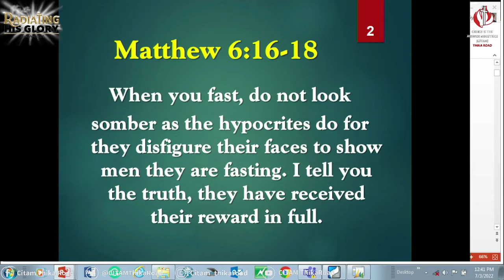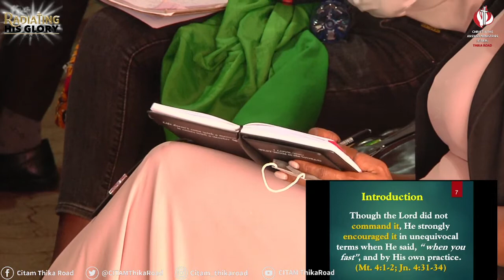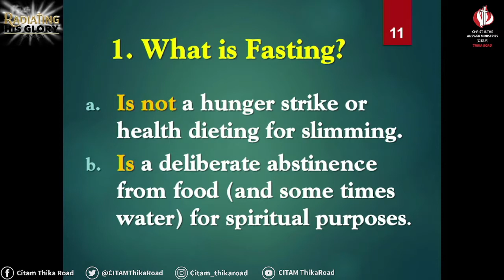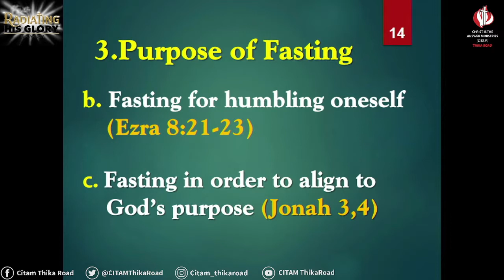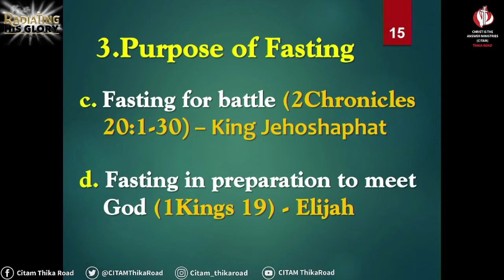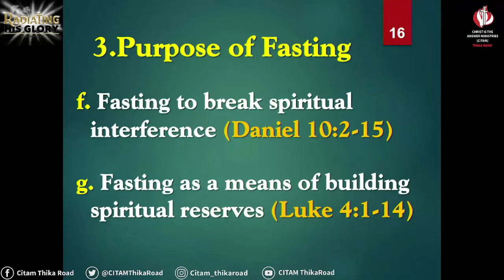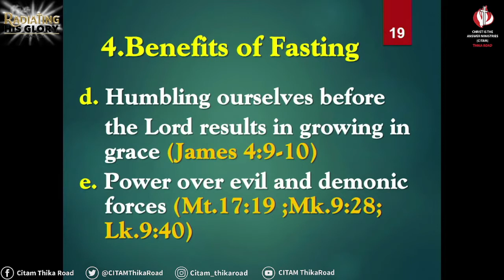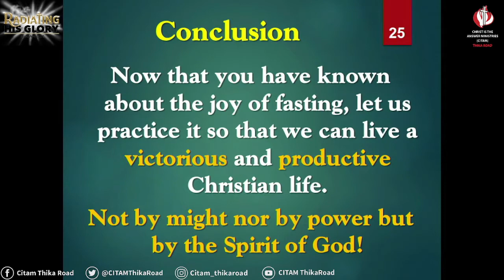THE DISCIPLINE OF FASTING Sermon BY Rev. Ken Kimiywe|| CITAM THIKA ROAD